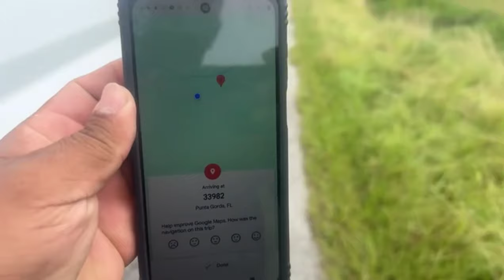AS ESTRADAS DOS EUA TRABALHO CARGO VAN